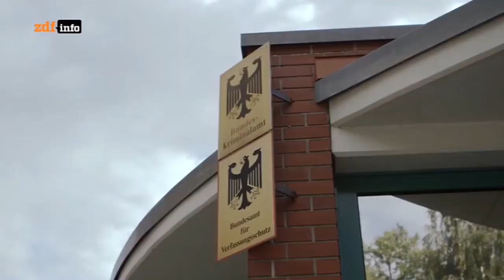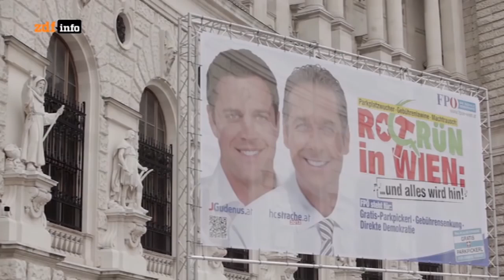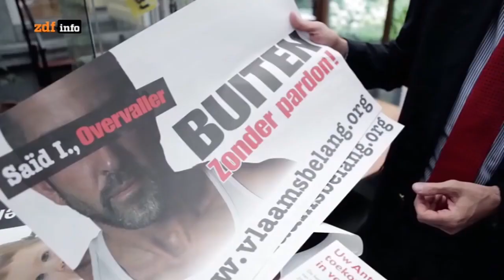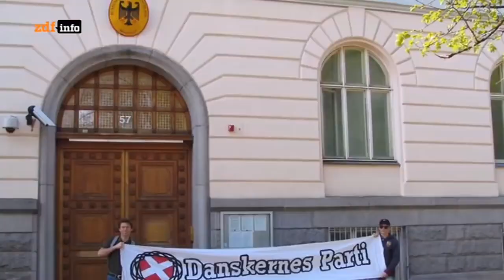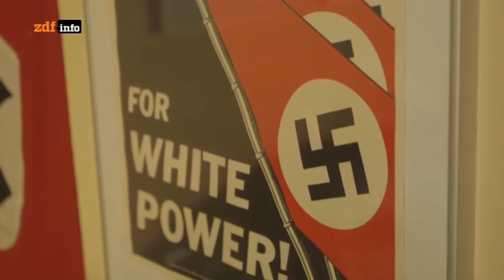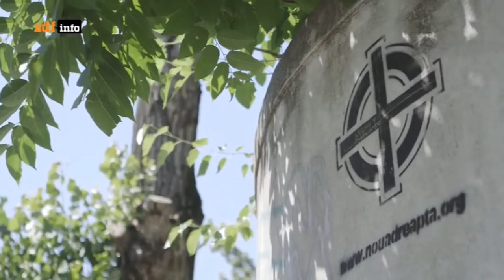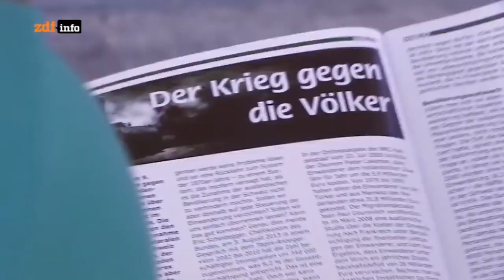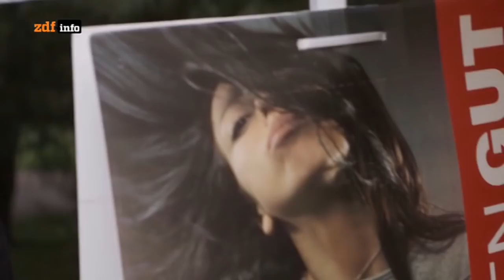Gegen Asylanten Doku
Videoquelle: ZDFinfo